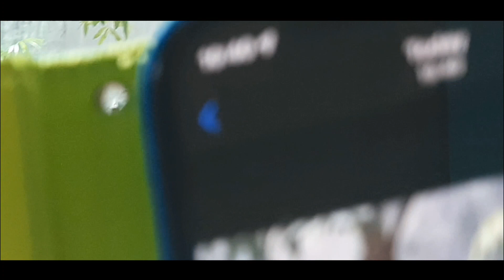the giant panda and the golden snup-nosed monkey/ocean park hongkong